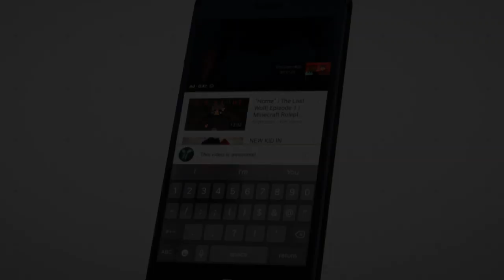Minecraft Fairy Tail Origins - "GRAND MAGIC GAMES OPPONENTS!" #8 (Minecraft Roleplay)